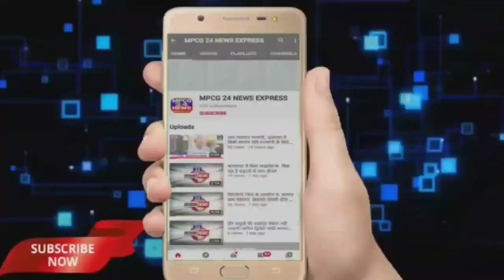सरपंच संघ जनपद पंचायत किरनापुर द्वारा नवागत थाना प्रभारी का किया गया भव्य स्वागत और विभिन्न विषयों,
*सरपंच संघ जनपद पंचायत किरनापुर द्वारा नवागत थाना प्रभारी का किया गया भव्य स्वागत और विभिन्न विषयों पर हुई चर्चा*

*किरनापुर से विकेश मेश्राम की रिपोर्ट ।।*